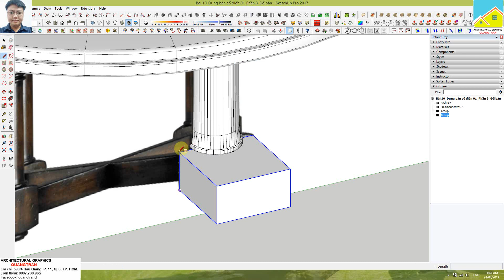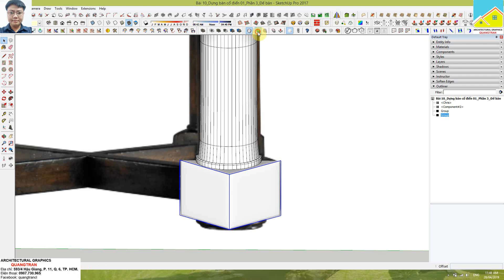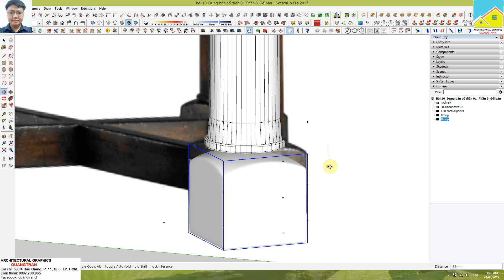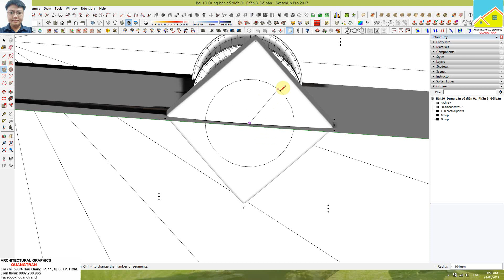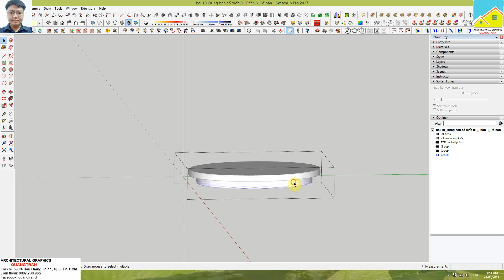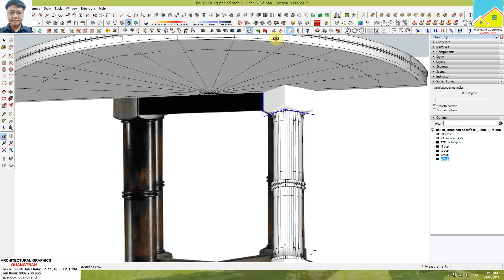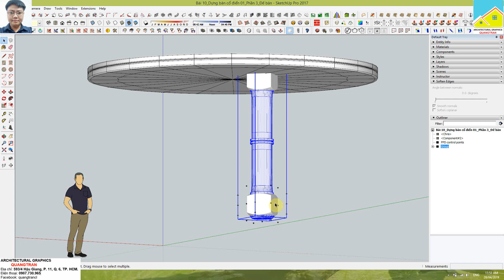Học SketchUp Advanced_Bài 10: Dựng bàn cổ điển 01_Phần 3_Đế bàn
Xin chào các bạn tôi là Trần Minh Quang với quan điểm "Càng chia sẻ bao nhiêu, bạn càng nhận được nhiều bấy nhiêu. Hãy luôn nhớ rằng: Cho là nhận" Tôi hy vọng với loạt bài hướng dẫn "Học SketchUp Advanced" này sẽ phần nào giúp được các bạn Sinh viên, HVKT, Kỹ sư, KTS mới ra trường, có điều kiện làm chủ phần mềm đồ họa kiến trúc Sketchup Pro thật tuyệt vời này!